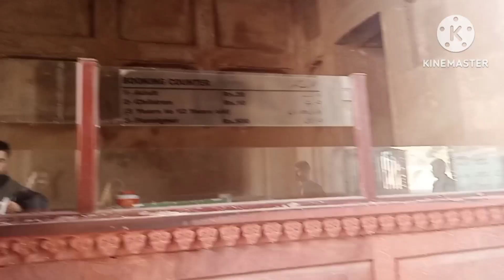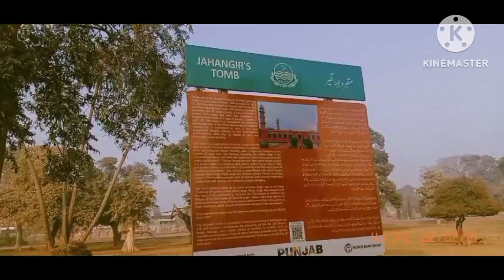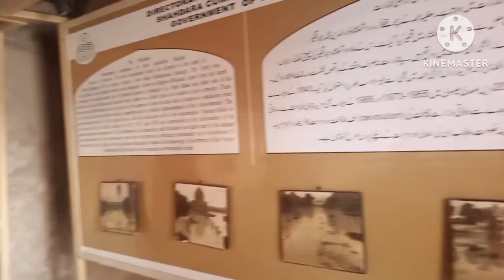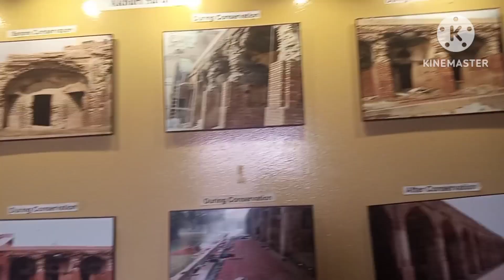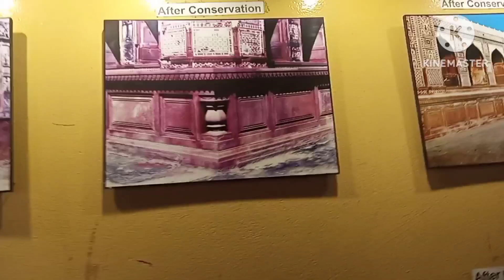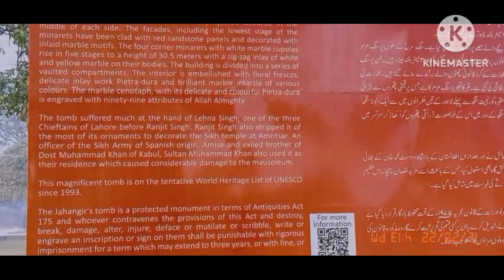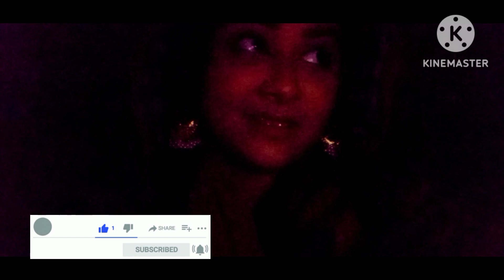The Tomb of Mughal Emperor Jahangir